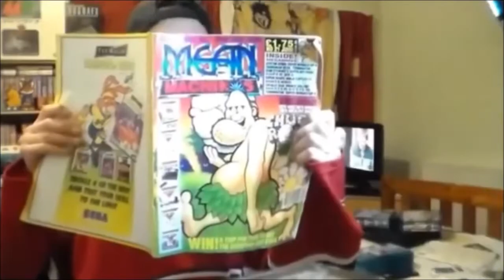World Grand Prix On MAME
A quick and very poor game play of Taito World Grand Prix running on MAME.